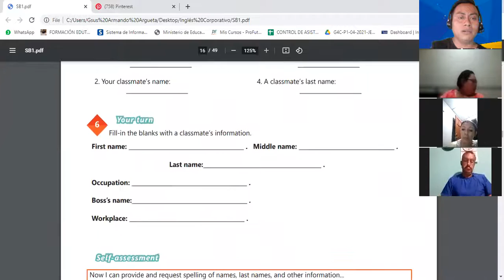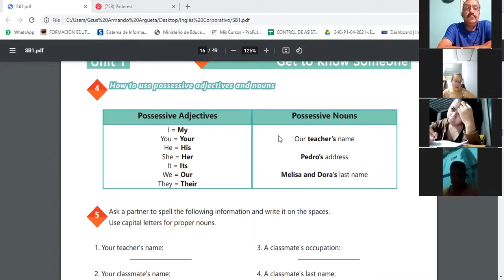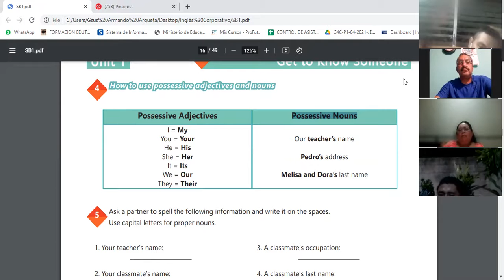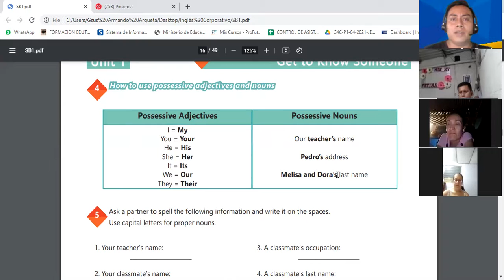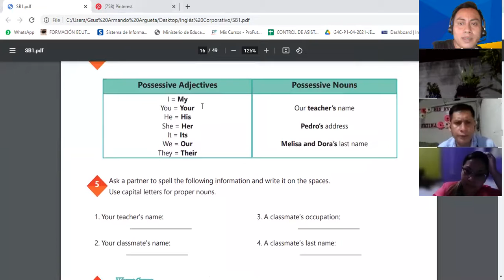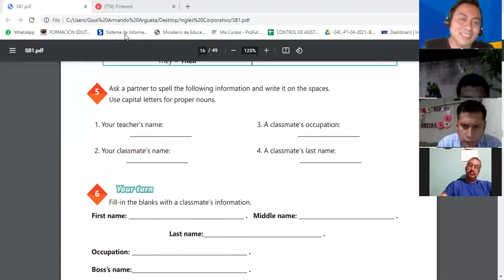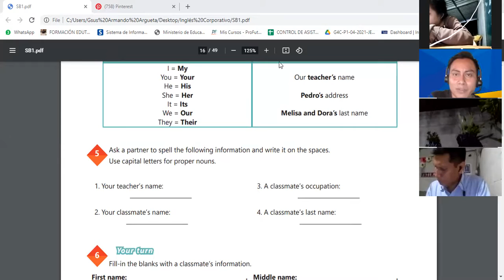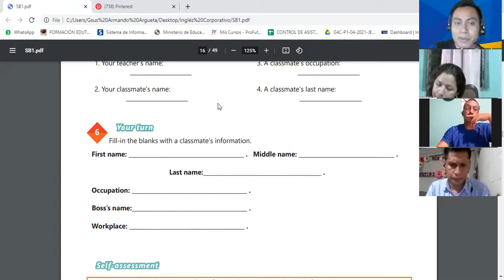Ingles Corporativo-Videoconferencia #4 POSSESSIVE ADJECTIVES AND NOUNS.